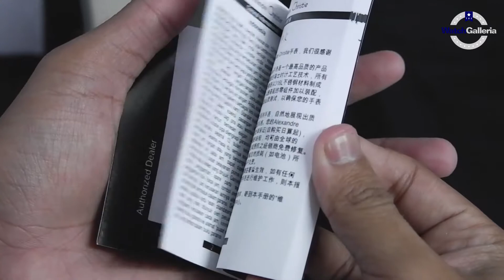JAM TANGAN ALEXANDRE CHRISTIE / Alexander Christie AC 2888 BF BBRBA UNBOXING - GROSIRJAMTANGAN.COM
Hi guys, kali ini kita akan menampilkan Alexandre Christie AC 2888 BF BBRBA

Spesifikasi:
Brand: Alexandre Christie
Model No.: AC 2888 BF BBRBA
Gender: Woman's
Movement: Battery

Kunjungi Toko kami The Watch Galleria yang berlokasi di :
Kota Surabaya
1. Tunjungan Plaza 2 Lt. 1 no.14 - 16 Surabaya

Kota Jakarta
1. WATCH GALLERIA JAKARTA, Jl Gereja Ayam No.10C RT.3/RW.3 Pasar Baru Jakarta Pusat

2. Plaza Atrium Lt. GF no 40 Jakarta Pusat